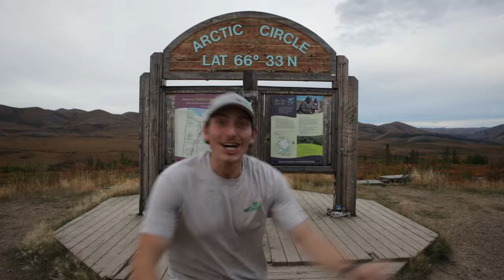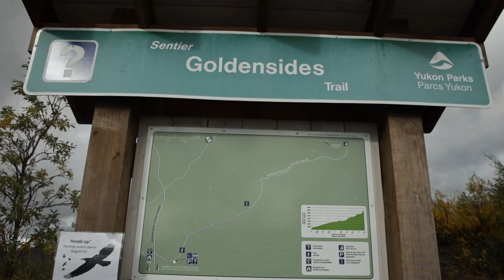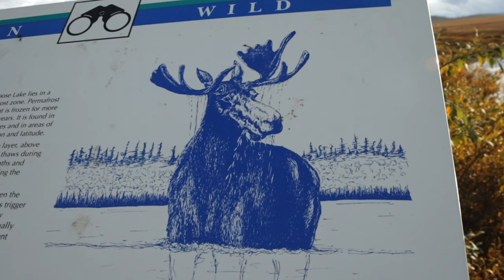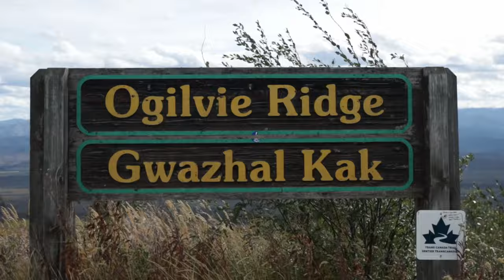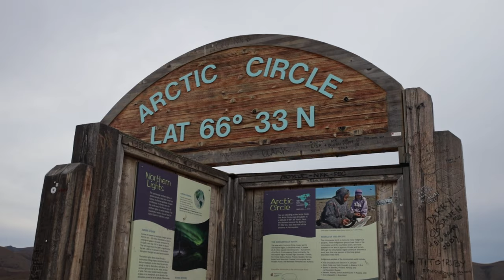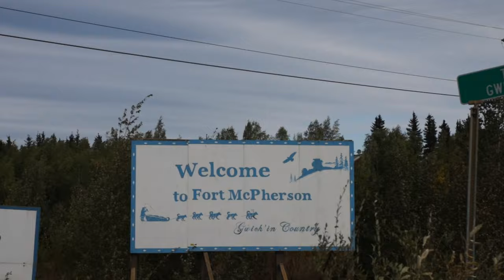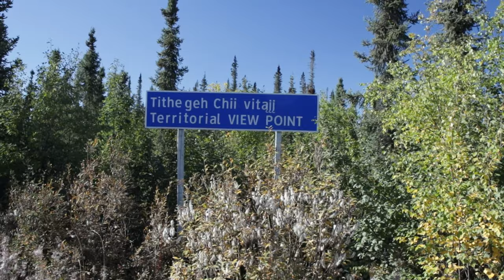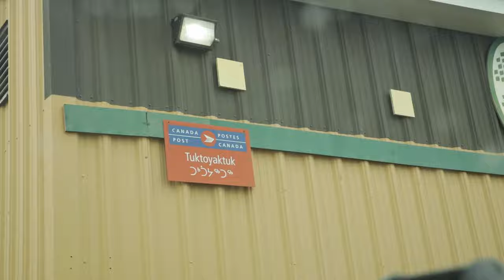DRIVING our Truck Camper to the Arctic Ocean | Exploring the Dempster Highway to Tuktoyuktak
We drove Canada's only public road that leads to the Arctic Ocean, the Dempster Highway. The Dempster Highway to Tuktoyuktak was quite the adventure full of beautiful scenery and memories alike. Let our adventure to the Arctic Ocean inspire you to take yours. We still can't believe we crossed this roadtrip off our of bucket list.

0:00 Intro
1:03 The Start Of The Dempster Highway
2:21 Hiking In Tombstone Territorial Park
5:05 Back On The Road!
5:20 Two Moose Lake
6:35 Campsite
7:39 Headed North
8:06 Cracked Windshield :(
9:02 Wildfires
9:22 Eagle Plains
11:28 Driving a Few More Hours Today
13:30 Camp For The Night
14:00 Fort McPherson
14:55 Ferry Number 2
16:17 Bear!
16:35 Leg Stretch/View Point
16:57 Inuvik
17:26 Final Stretch to Tyktoyaktuk!
17:55 We Made it to Tukyoyaktuk!!!
19:08 Campsite at the Arctic Ocean
19:55 Swimming in the Arctic Ocean
21:12 Final Thoughts on the Dempster Highway

Save money on gas by using this link!

Get cash back for your receipts on Fetch by using this link!
Our code is FTXKP

Use this link to get a free month and to help our channel.